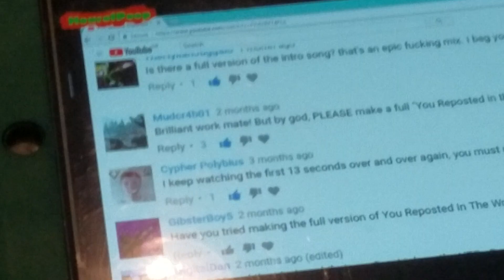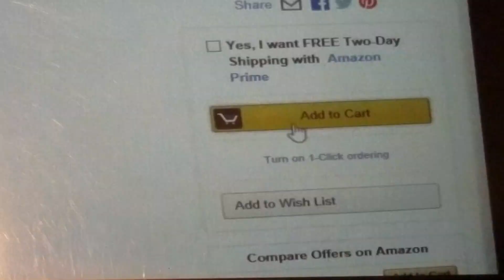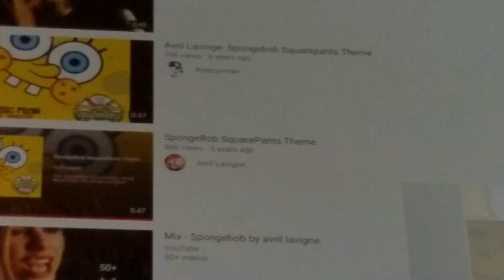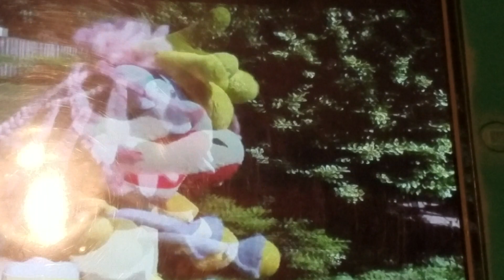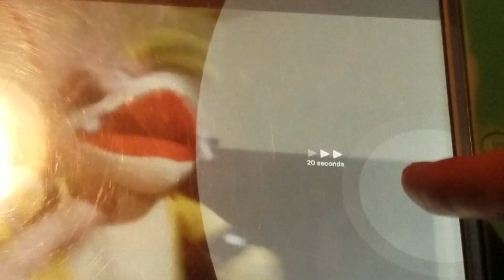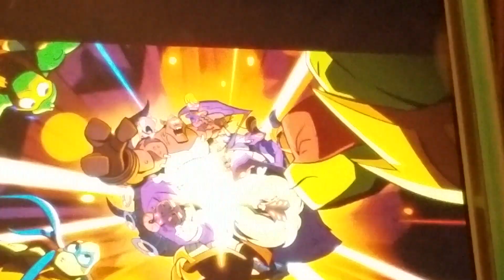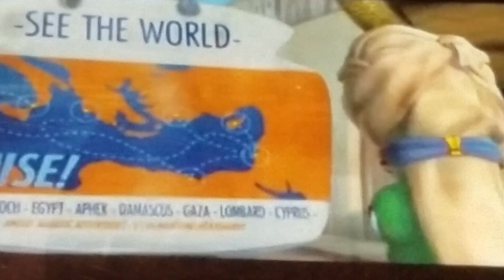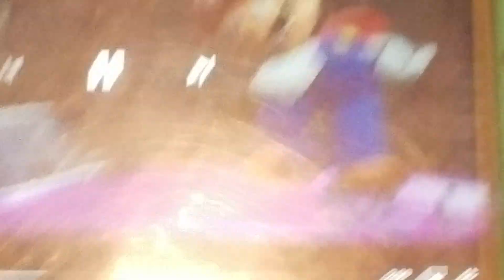LukeGi Brothers movie sing along songs and more part 1